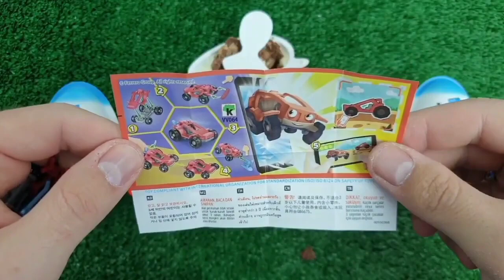7 Rainbow Satisfying Video, DIY How to make Rainbow Slime Candy Baby Shark Kinetic Sand Cutting